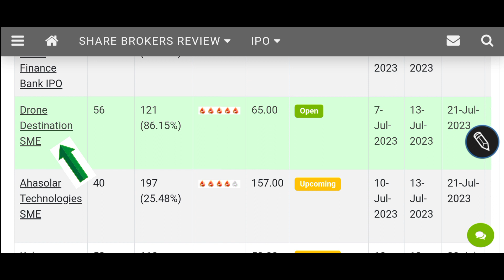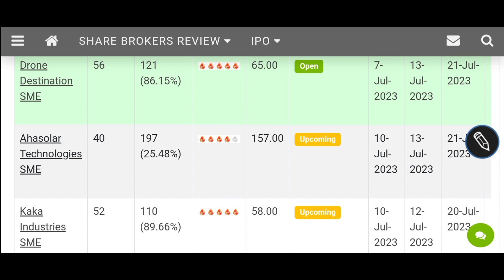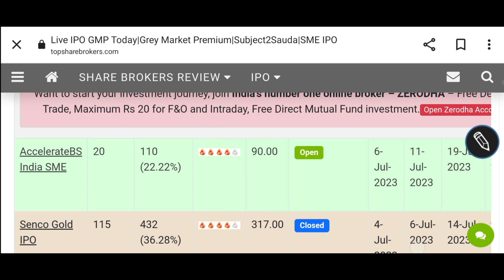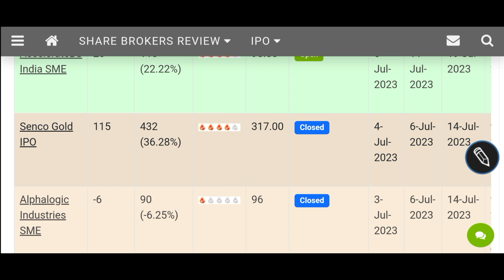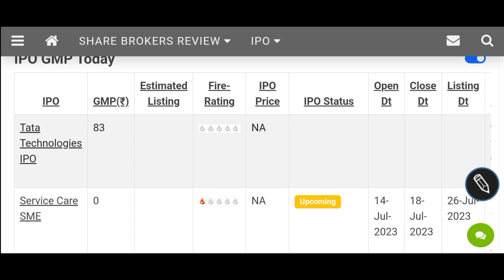ALL IPO GMP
SENCO GOLD
AHASOLAR
dron destination limited
accelerate
alphalogic
All the latest IPO with latest GMP